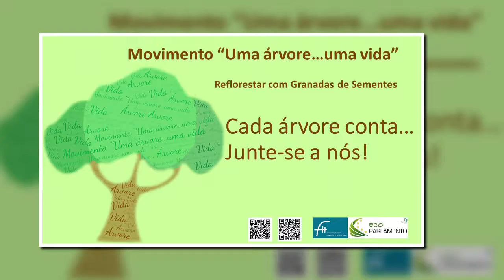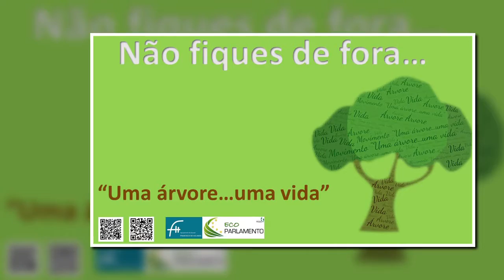Movimento "Uma árvore...uma vida"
Reflorestar usando granadas de sementes.